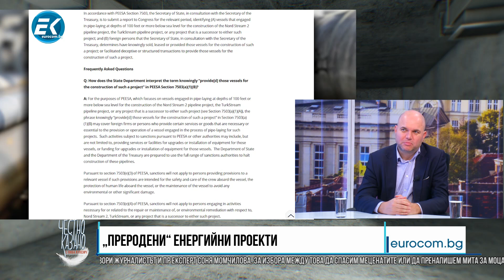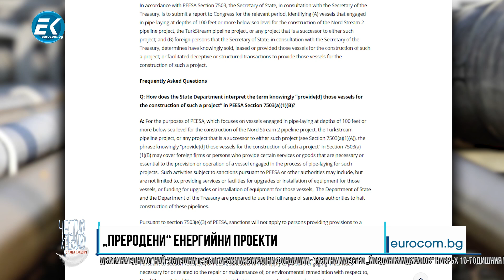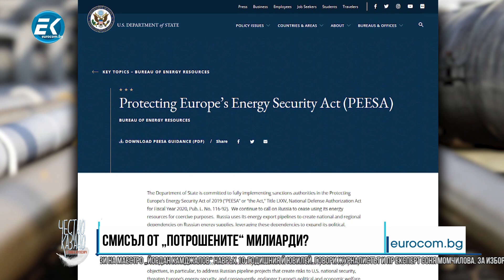✔️89/3 Владислав Панев, финансист и адвокат Албена Белянова: "Преродени" енергийни проекти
„На теб ще дам тръба, а пък на теб - реактор“. Борисов Трети в стихията на преродените енергийни проекти на Балканите. Що за енигма е българският интерес в харчовете за строежа на Новия поток и в плановете за 7-и блок на АЕЦ „Козлодуй“? В търсене на смисъл за потрошените милиарди следва разговор с финансиста Владислав Панев и с адвокат Албена Белянова, която в началото на годината сезира Европейската комися за проекта „Белене“.